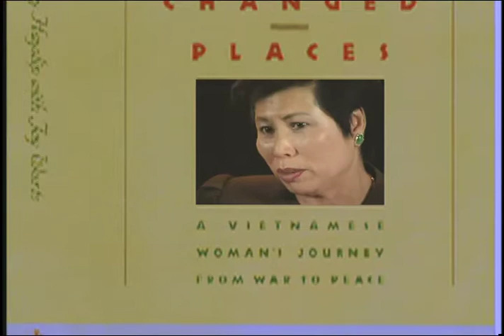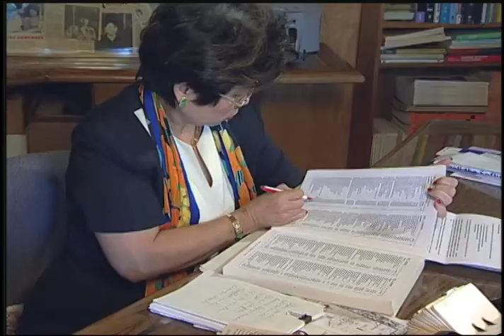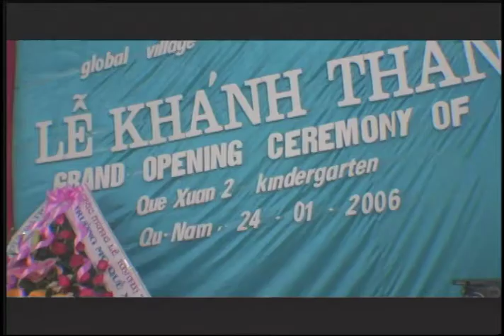From War to Peace & Beyond